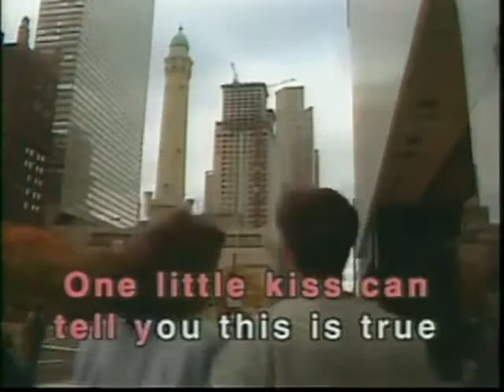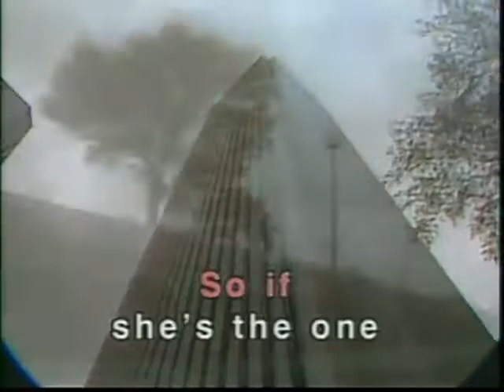April Love - Video Karaoke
Title: April Love
As popularized by: Pat Boone
Writer: Sammy Fain, Paul Francis Webster
Publisher: M. Witmark & Sons
Year: 1957